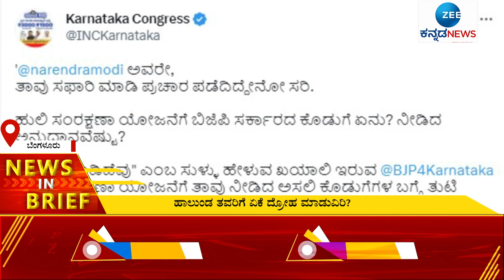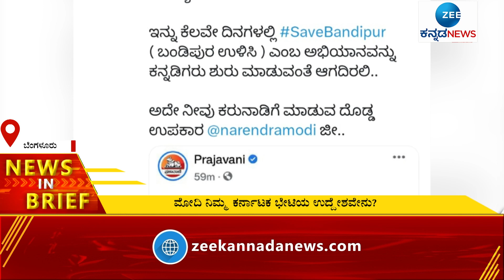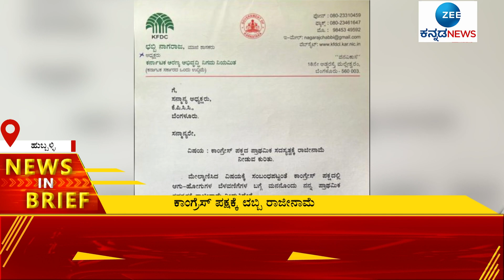ZEE KANNADA NEWS ಪ್ರಮುಖ ಸುದ್ದಿಗಳು NEWS IN BRIFEನಲ್ಲಿ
ಮಹತ್ವದ ಸುದ್ದಿಗಳ ಮೇಲೆ ಸವಾರಿ.. ಈಗ ಕ್ವಿಕ್‌ ನ್ಯೂಸ್‌..